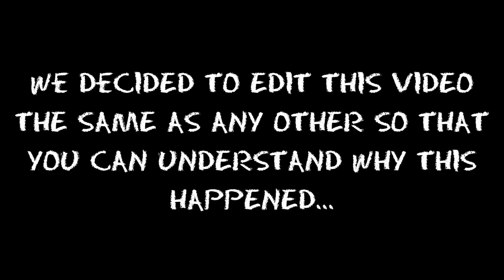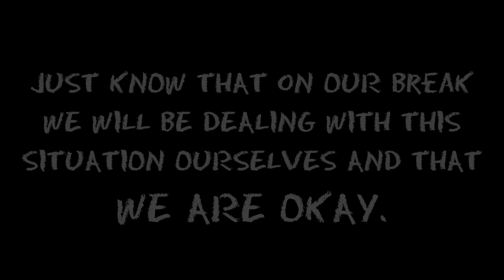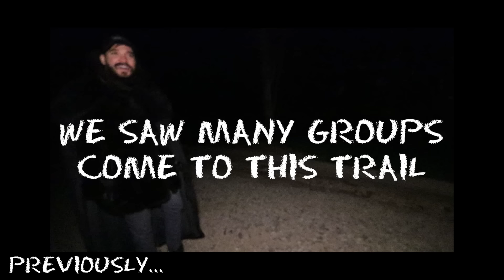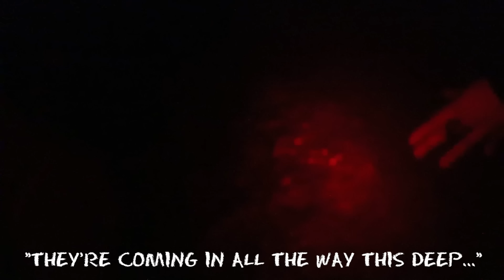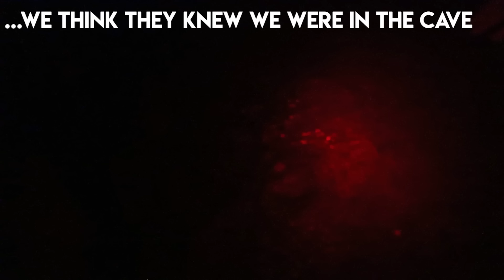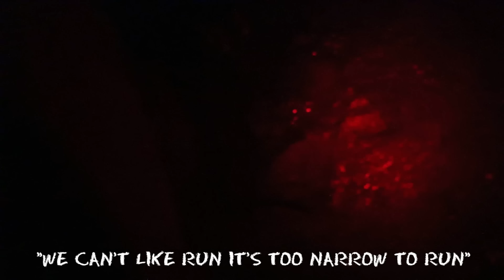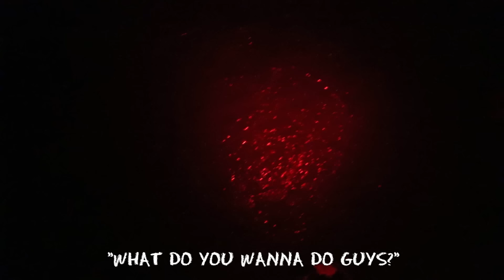Demonic Ritual In Enchanted Forest (GONE WRONG)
goodbye for a few weeks...